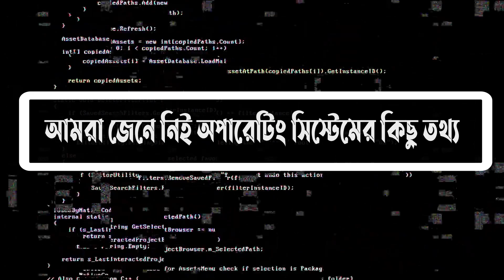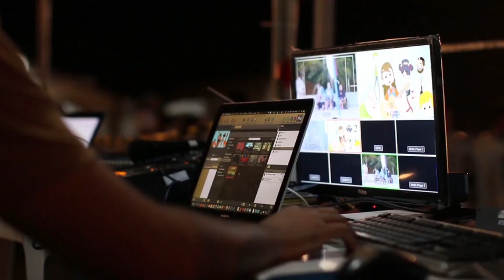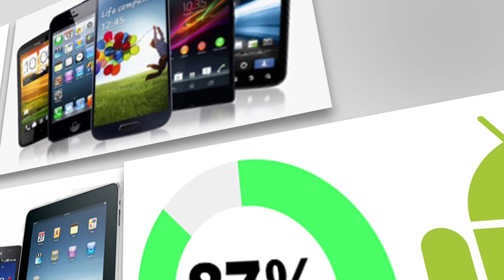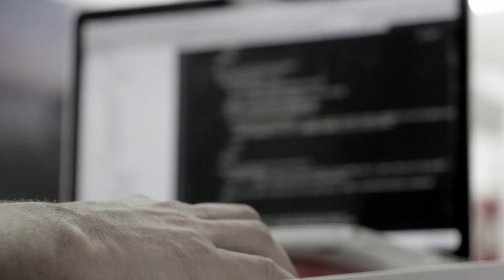Popular Operating Systems for beginner | Introduction to the Operating system | ARJ Bangla Tips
Popular Operating Systems for beginner Introduction to the Operating system অপারটিং সিস্টেম এর প্রাথমিক পরিচয়

One of the first two versions of Windows 3.x, Windows 9x, there were many versions of Windows NT (3.1/3.5/3.51/4.0/2000) Windows XP, Windows Vista, Windows 7, Windows 8 and 8.1, Windows 10, Windows 11. IBM developed an operating system called OS/2 but it was largely ignored and used by only one company. Some other operating system names are Unix and Unix-like operating systems, BSD and its descendants, macOS, z/OS UNIX System Services, Linux.

Design a visiting card very easily খুব সহজে ডিজাইন করুন ভিজিটিং কার্ড

Remove background with magical four tools in Photoshop

খুব সহজে ফেইসবুক পোস্টার তৈরি করুন How to create Facebook Poster in Adobe Illustrator